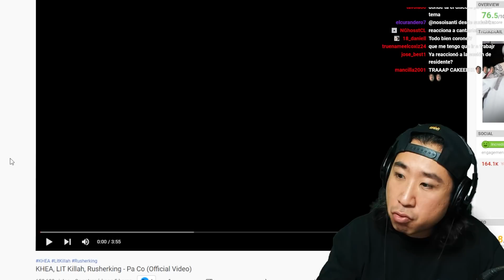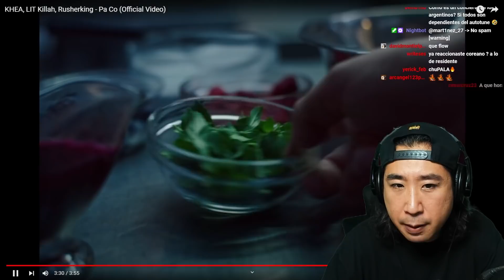Coreano Loco reacciona a KHEA, LIT Killah, Rusherking 🤯🔥 Pa Co